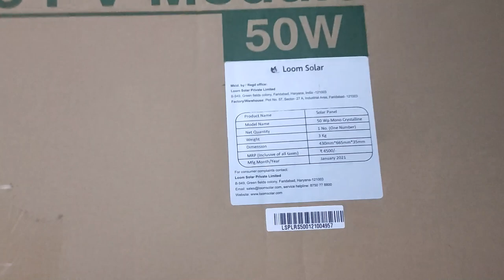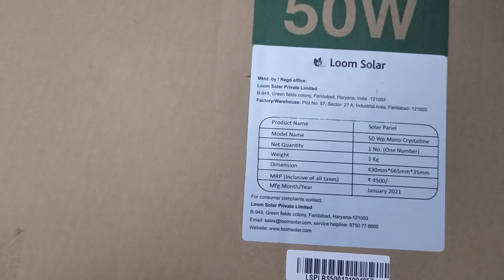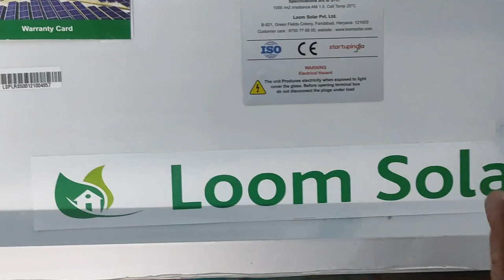Is Solar Power the Future of Energy? | Calculating energy for Home? | Tamil Hacks